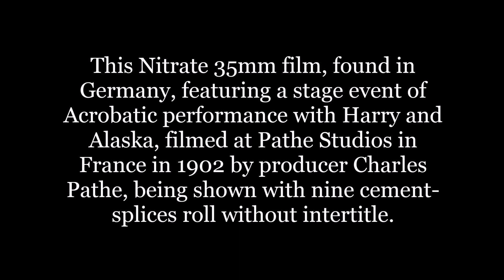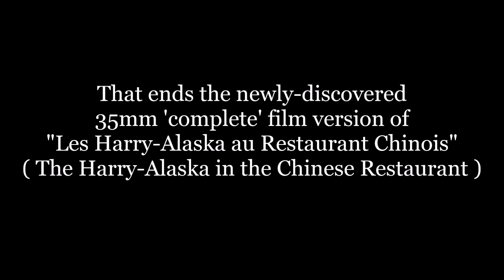# 16 - Lost 35mm Nitrate Film FOUND ! ( in 1080p HD )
to help me to researching for more lost films to recovered, restoring and upload it at "Lost 35mm Nitrate Film FOUND !" projects.

Finally arrived this wonderful No.16 film fragment starring two Acrobatic performers of the French duo Harry and Alaska, here after five days' hideous delay due to unexpectedly shut-down of my Internet connection which was restored and resumed today. This fantastically acrobatic performance was filmed at Pathe Studios by producer Charles Pathe in France, in 1902. This superb French-produced short film 'Les Harry-Alaska au Restaurant Chinois' ( The Harry-Alaska in the Chinese Restaurant ) is a lost film for more than 110 years until today with survived 82ft film version of originally 98ft long version. For further additional comments and infos, then please and also see the rest of my newly-found film fragments.